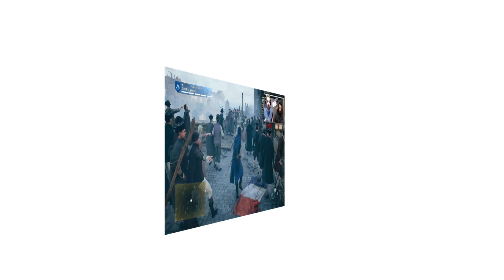Προδοσία! Τα παίζουμε με Watch_Dogs [33]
Οι GRamers παίζουν